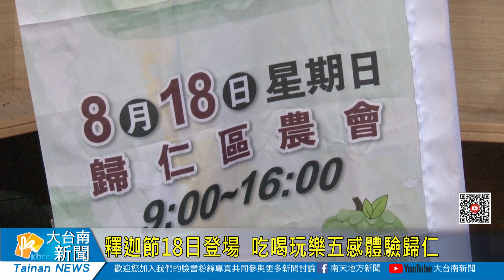釋迦節18日登場 吃喝玩樂五感體驗歸仁-20190806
釋迦節18日登場  吃喝玩樂五感體驗歸仁
為推廣歸仁釋迦產業，歸仁區農會18日將舉辦2019歸仁釋迦節活動，上午特別在12號倉庫舉行宣傳記者會，現場除了擺出大大科的釋迦之外，還有聯合嘉南藥粒大學研發的釋迦包子已以及秈米風味餐，農會表示活動當天除了可以買到買到鮮果釋迦之外，還有多項DIY體驗，由簡上仁老師為歸仁所寫兩首歌，跟MV當天也將會正式發表。